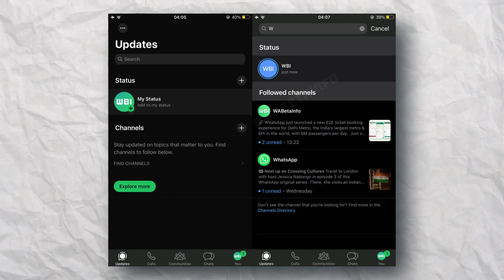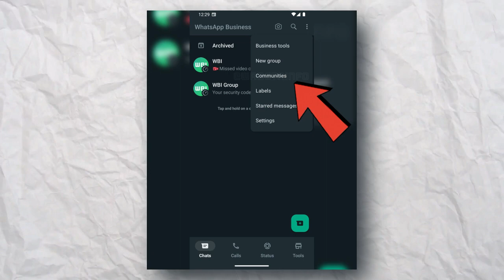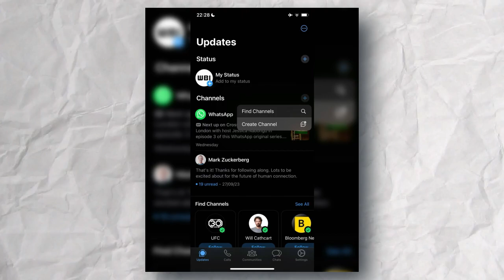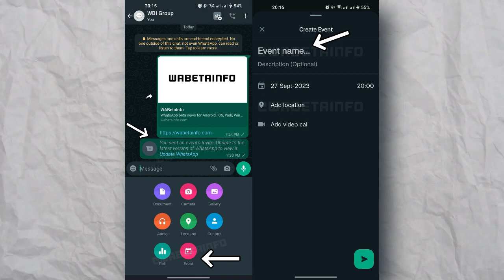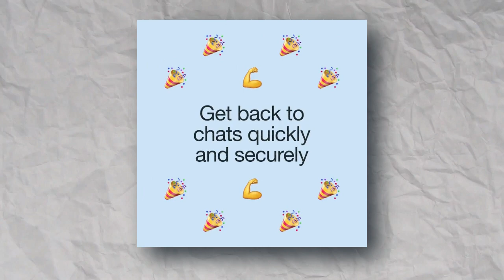Whatsapp New Update 2023 | Whatsapp New Features 2023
dosto is video mwin whatsapp ki latest update ke baare mein bataya hai i hope app sabhi ko ye video pasnad aayega aur aap sabse pahle new features ka istemaal kar paayenge ..thank you

Search
whatsapp new features,10 amazing whatsapp new features,whatsapp new update 2023,whatsapp new update,whatsapp new features 2023,whatsapp,whatsapp new update features,whatsapp new features chat lock,whatsapp new fetaure secret code,whatsapp latest fetaures,whatsapp latest update,whatsapp upcoming fetaures,whatsapp update,whatsapp tricks,whatsapp upcoming new features,efa,everything for all Copyright Disclaimer Under Section 107 of the Copyright Act 1976, allowance is made for 'Fair Use' for purposes such as criticism, comment, news reporting, teaching, scholarship, and research, Fair use is a permitted by copyright statute that might otherwise be infringing, Non-profit, educational, or personal use tips the balance in favor of fair use.